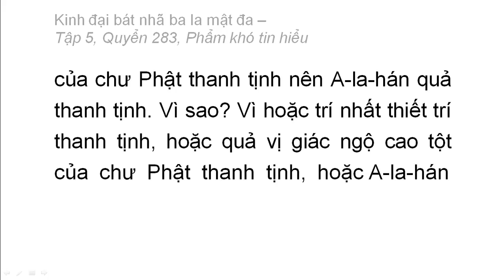Quyển 283: Kinh đại bát nhã ba la mật đa - Phẩm khó tin hiểu (chữ to dễ xem rất hay) (283/600) (7)